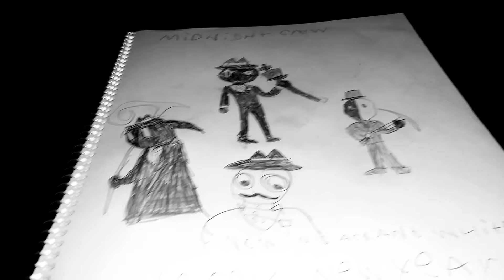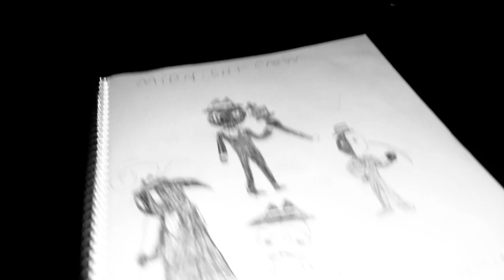Happy new year